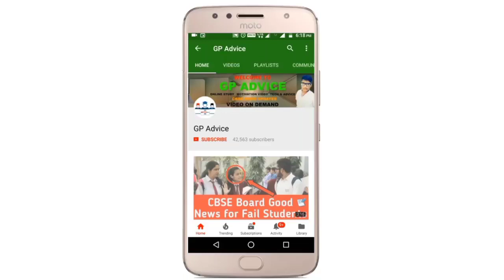CBSE Class 10 Computer Science का Question Paper Answer Key Official